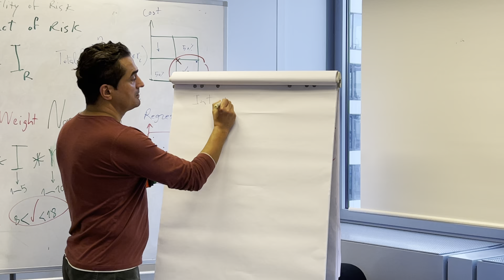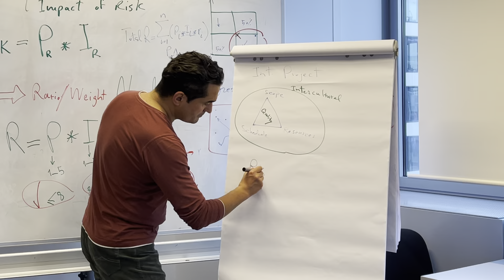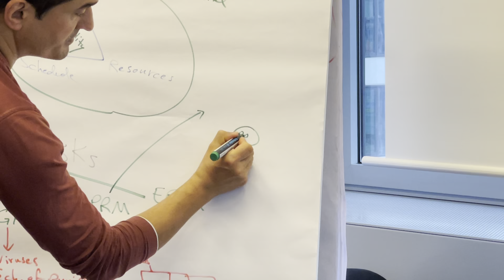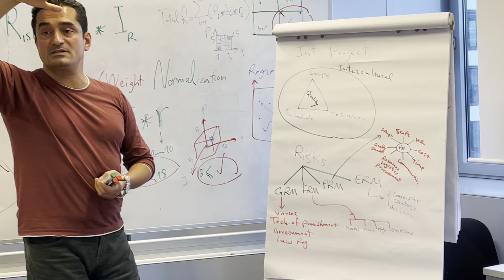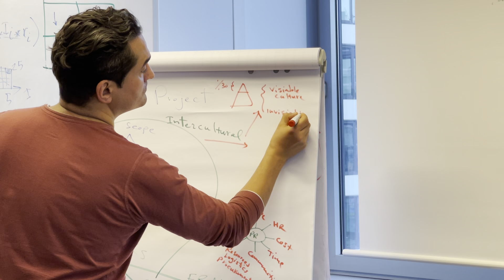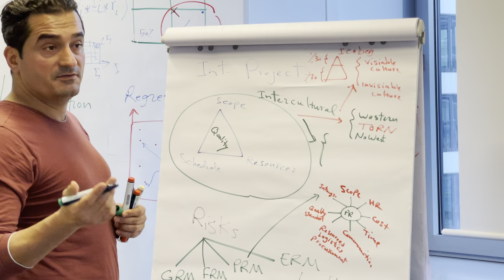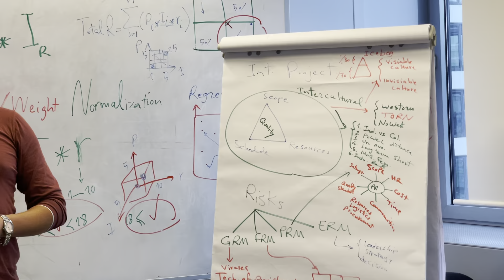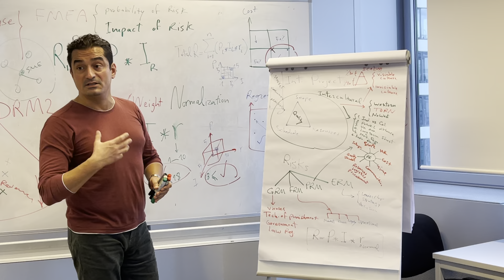Factors influence Int. Project Management & An overview of IPM by Prof. Dr. Hamid Mattiello